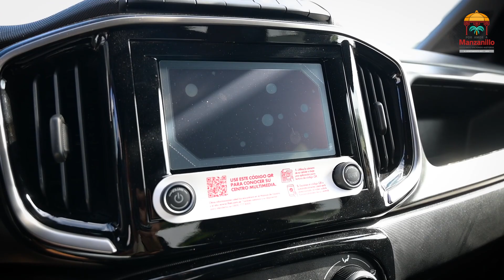Entrega de unidad de trabajo a dirección de Comunicación Social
Entrega de unidad de trabajo a dirección de Comunicación Social; gracias al pago de sus impuestos seguimos equipando Manzanillo para brindarles el servicio que merecen.